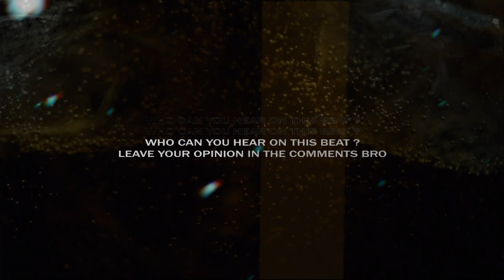Ozuna Type Beat | J Balvin Type Beat 2020 | •QUINTANA• Dancehall Bad Bunny Afrobeat [by Alexx Melo]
This type beat inspired by Ozuna x J Balvin.
There's some kind of ambient type beat and trap type beat combined.

If you want to make a ozuna type beat .. if you've got something to say, this dancehall type beat will perfectly suits on you.

This beat perfectly suits for rapping and singing. It has some afrobeat tones of Bad Bunny and Ozuna instrumental with dancehall flavor, spiced with a pretty nice video footage.

If you liked this dancehall type beat and alredy planning to make a hit , you can get this instrumental instantly, buy beats online or lease from my website for profit using through this link:

Ozuna Type Beat | J Balvin Type Beat 2020 | Dancehall Bad Bunny Afrobeat Instrumental by Alexx Melo |Prod. by ALEXX MELO

◽️ and more...